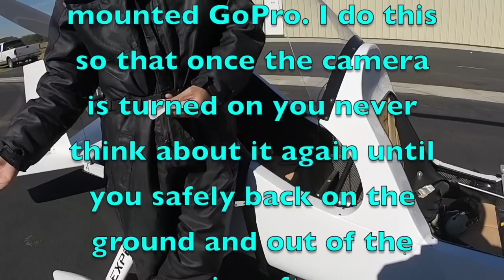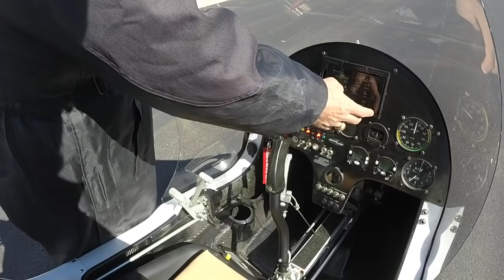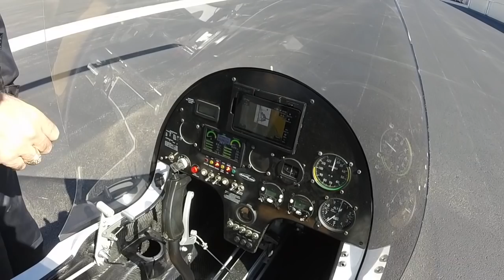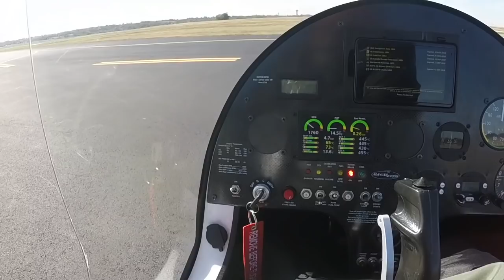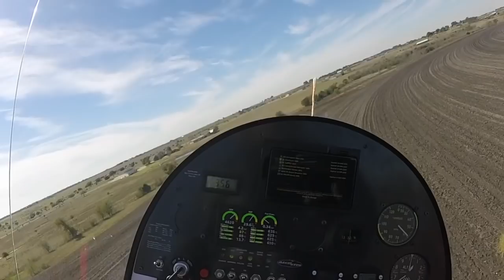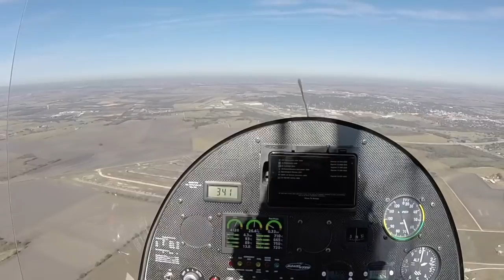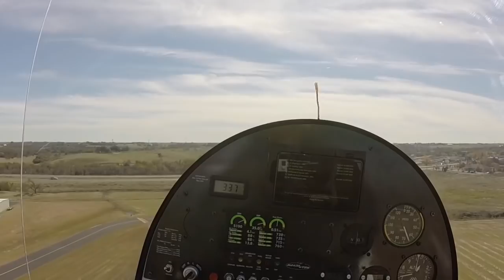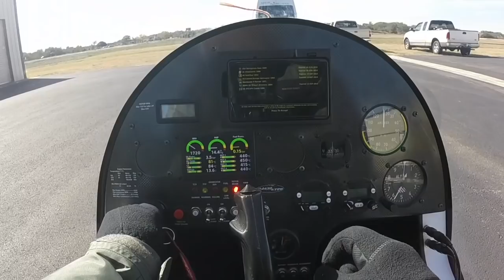Gyroplane Flight Training with CFI Dayton Dabbs on 11-15-18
One of the my many Gyroplane Flight Training Sessions with CFI Dayton Austin Dabbs in Taylor, Texas. This one focused on Emergency Procedures.